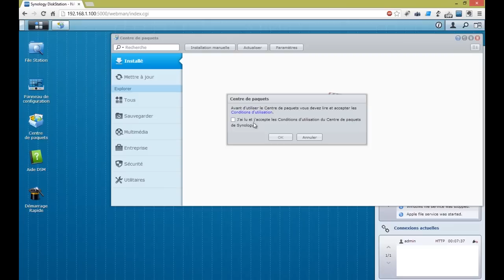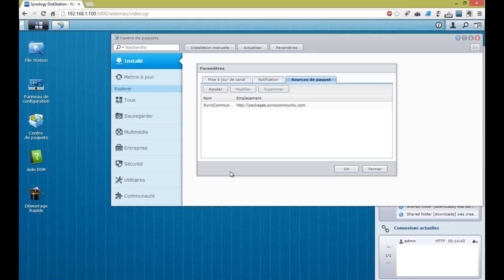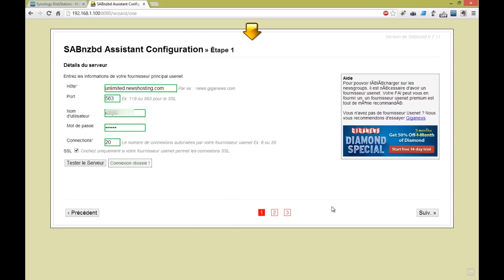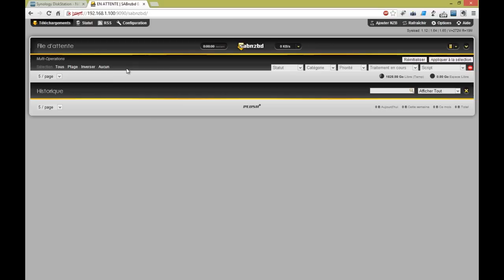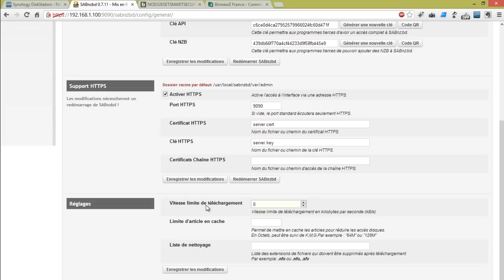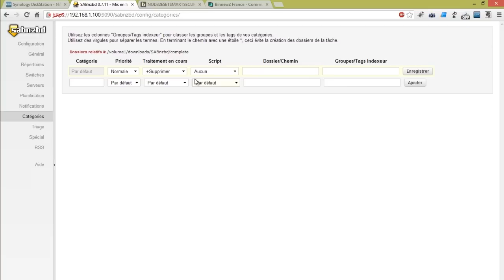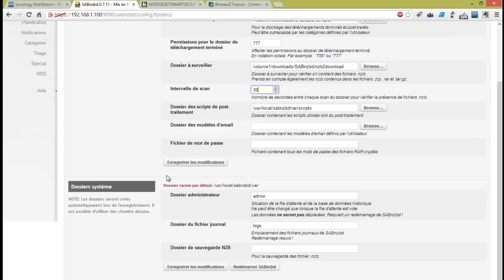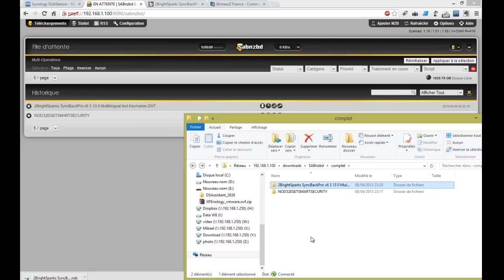Comment installer SABnzbd sur un serveur NAS Synology ?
Voici un tutoriel pour tous ceux qui souhaiteraient apprendre à installer SABnzbd sur un serveur NAS Synology. Pour rappel, SABnzbd est un client newsgroups, il vous permettra de télécharger sur les newsgroups.